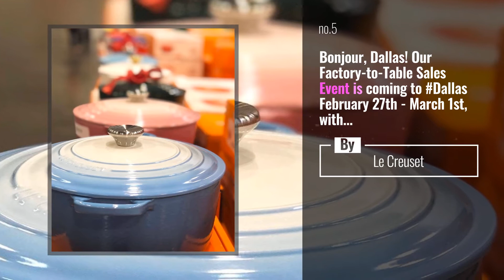LeCreuset News: Cookware you'll love forever, in shades designed to be on display. What's your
Cookware you'll love forever, in shades designed to be on display. What's your favorite piece of LeCreuset? by @sascha.r.smith (PS- This Signature Saucepan is part of our Winter Savings Event, linked in our bio!)

Also Watch:
JamieOliver Guide: Brussels Sprouts Linguine | Gennaro Contaldo

LeCreuset News: What's the best thing you ate this year? @haymaker_clt's red wine braised pork shank with farro,

LeCreuset News: Bonjour, Dallas! Our Factory-to-Table Sales Event is coming to Dallas February 27th - March 1st,

LeCreuset News: SAVE this post if you got a new LeCreuset for Christmas (or if you just want some tips!). Our LeCreuset